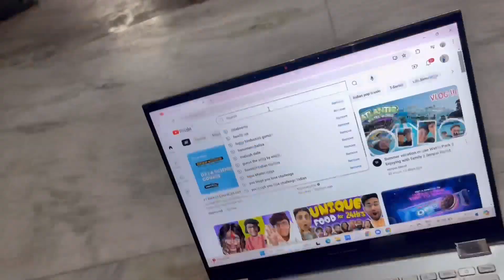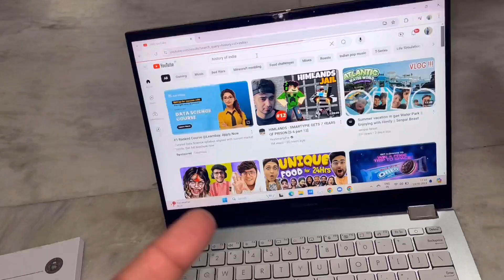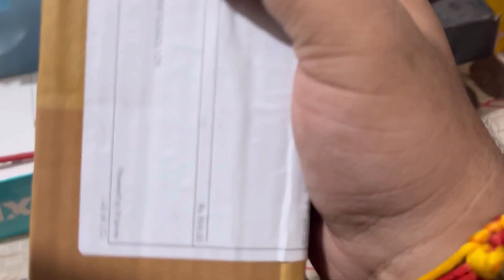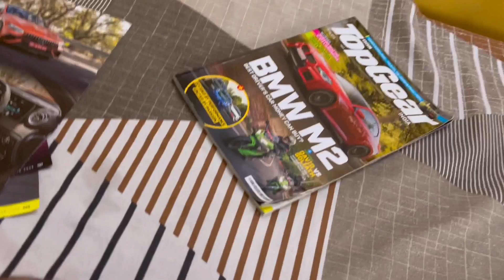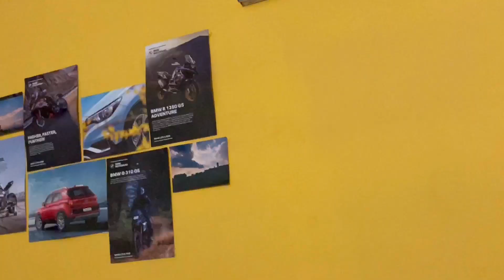Online Fraud hogaya tagra..Bohot gussa aya..